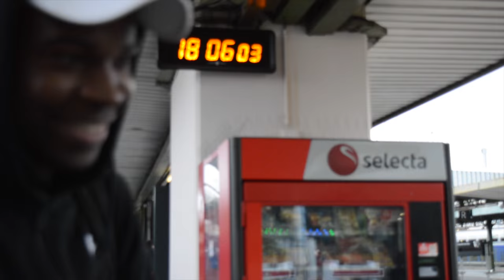QUI EST LE PLUS ...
›› SNAPCHAT › JuniorTVSnap

→ Montage › iMovie
→ Nom › JuniorTV